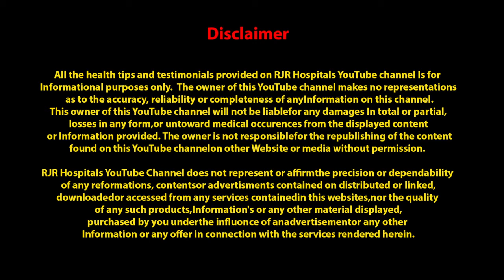Joint Pain ~10 வருடமாக மூட்டு வலியால் நடக்க முடியாமல் அவதிப்பட்டவர் 1 மாத சிகிச்சைக்கு பின்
(RJR Hospitals)
T.Nagar, Chennai-600017.